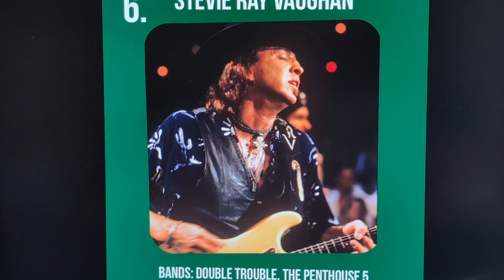Cookiez breaks down the 10 Best Guitar Players of all Time